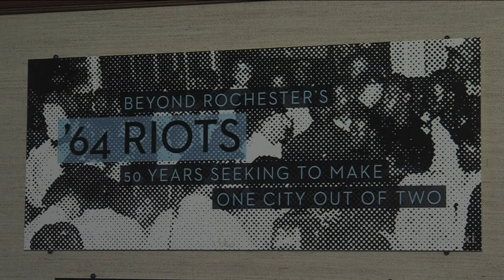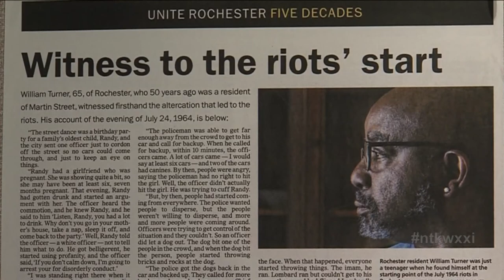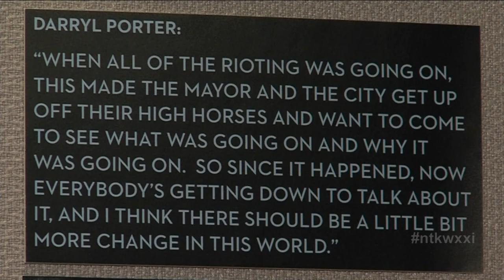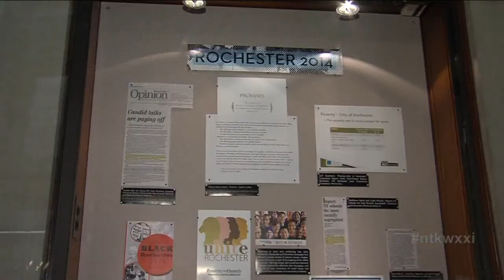Lessons From July '64: A Need To Know Special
On this edition of Need to Know, we devote our program to the 50th anniversary of the Rochester riots. Disparities in employment, troubled police relations, racism in housing, and concentrated poverty, among other issues, plagued certain neighborhoods and residents in our community five decades ago. And 50 years later we ask the question: How far have we come? National author and speaker Bruce Jacobs and members of the WXXI News Team help answer that question.